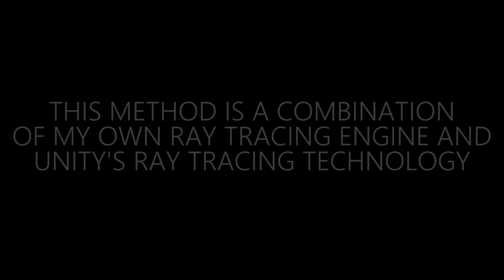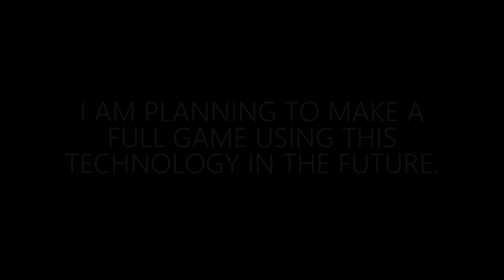REAL-TIME Ray Tracing in Unity | Photorealistic Graphics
in this demo I combined my own Ray tracing engine and Unity's Ray tracing technology (+ HDRP) to achieve the BEST graphics possible! This method doesn't need an RTX card and can run on any NVIDIA Graphics card. Support on AMD GPUs will be added soon.

❔FAQ

➡Who is Parsafari?
Im an indie game developer who creates games using Unity and uploads Devlog and tutorial videos. I also create art and animations using Blender.

➡What is Blender?
Blender is free open-source program that can help you to make models , make animations and game assets. It's completely free and you can download it

➡What is Unity?
Unity is the best Game Engine for indie game developers to create Indie and AAA games and publish them on Steam and other places (Like itch.io and epic games)